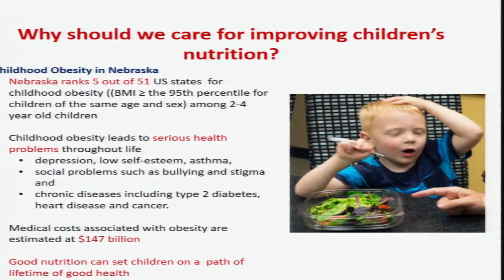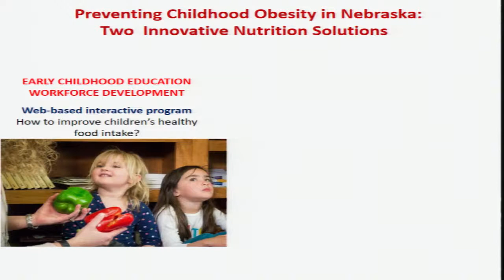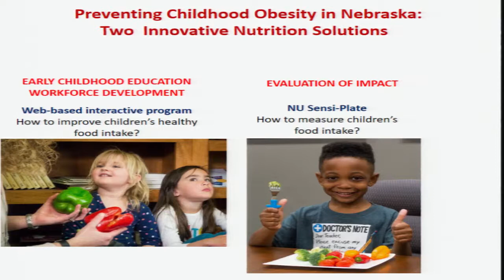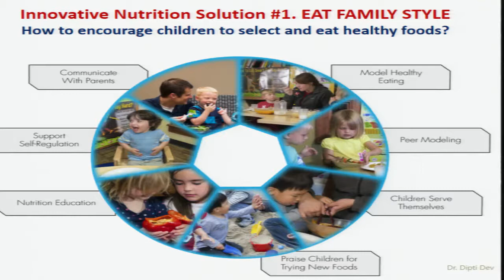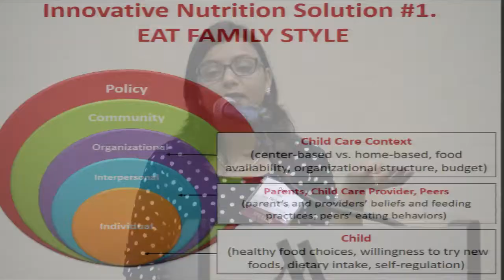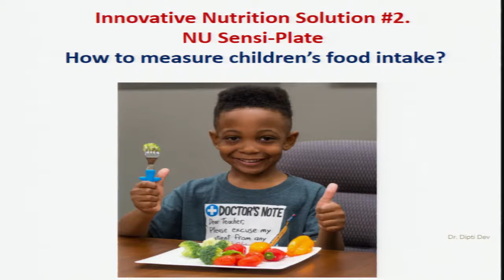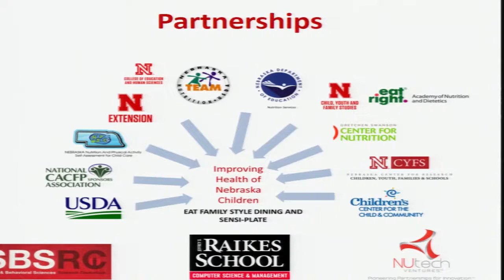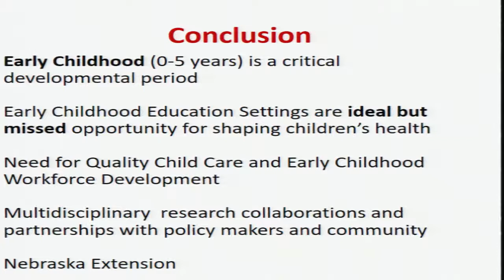Innovative Nutrition Solutions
Creating a Better Quality of life - Preventing Childhood Obesity in Nebraska: Innovative Nutrition Solutions. Dipti Dev; Assistant Professor, Children, Youth and Family. (IANR) fall summit "Growing Nebraska: Leveraging Partnerships, Programming and Research." Recorded 11/8/17.